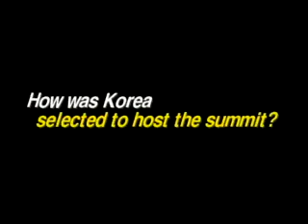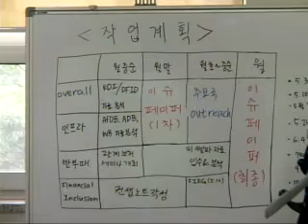Korea in the G20 : A new era of leadership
South Korea is Helding G20 in Seoul this November. Korea will play a leading role and setting the agenda and coordinating global economic policy at the event. It will make a turning point in South Korean history.